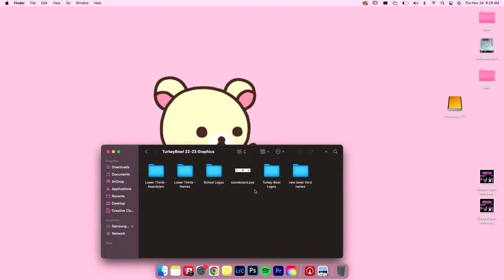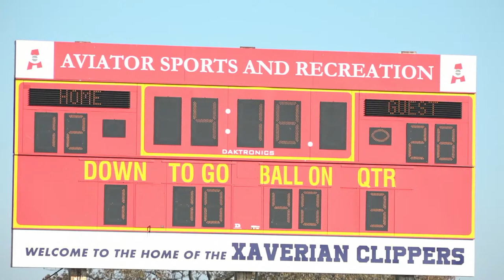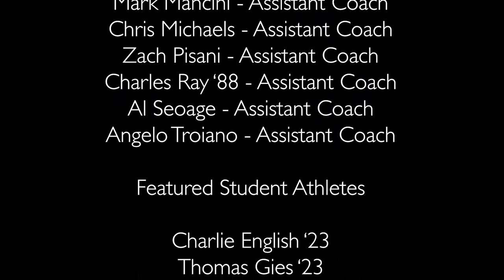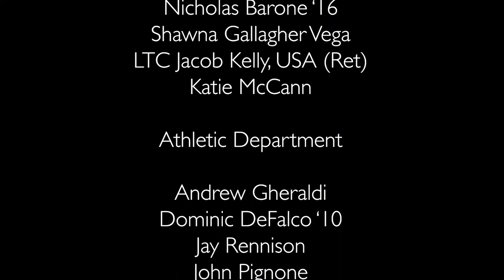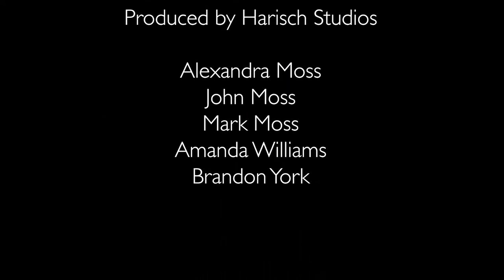99th Turkey Bowl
99th Turkey Bowl
Fordham Prep vs. Xavier High School
Thursday, November 24, 2022
9:30 AM
Aviator Sports and Events
Brooklyn, NY